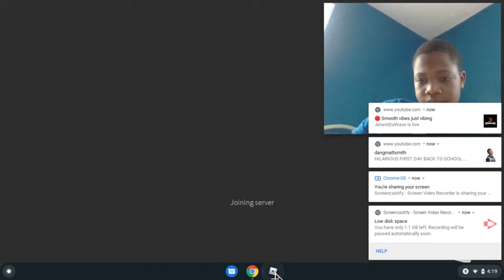Sorry For a Laggy Video( Brookhaven On Roblox! Part 2